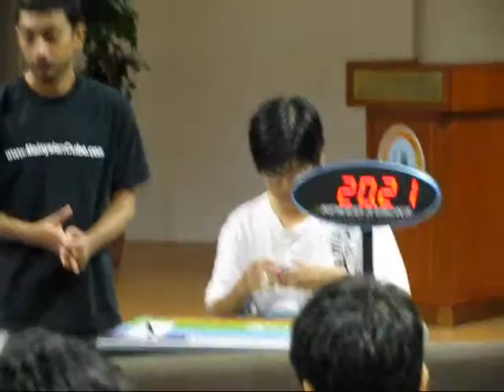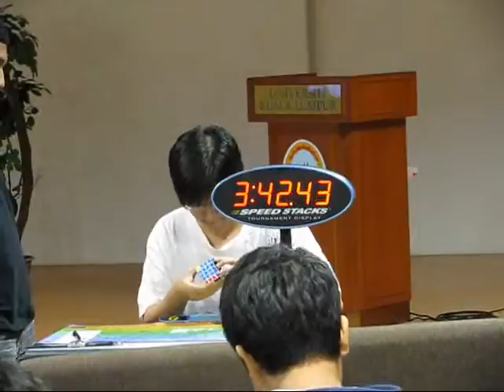Malaysian Cube Open 2009 - 5x5x5 - Combined Final - Best of 2, Average of 5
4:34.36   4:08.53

Best of 2: 4:08.53